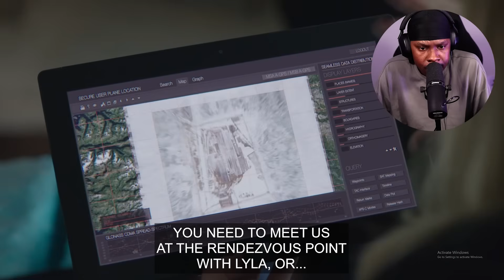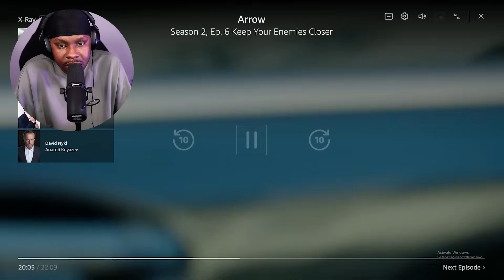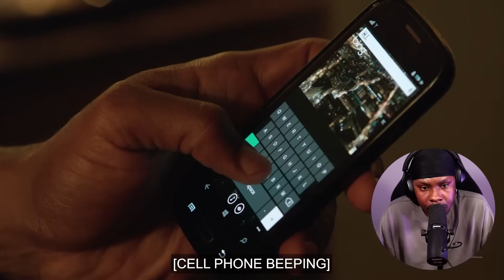Arrow S2 Episode 5-6 Reaction